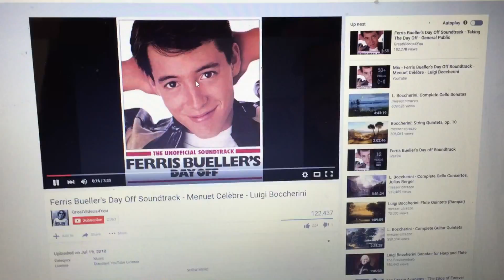Hobo Reviews: The Digimon Movie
Willie B.A. Hobo is back with a look at The Digimon Movie.